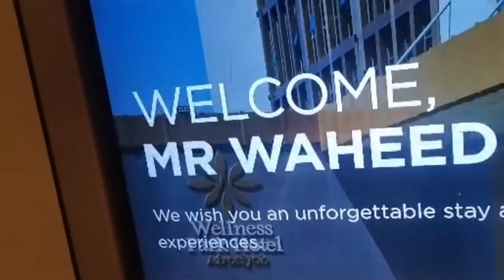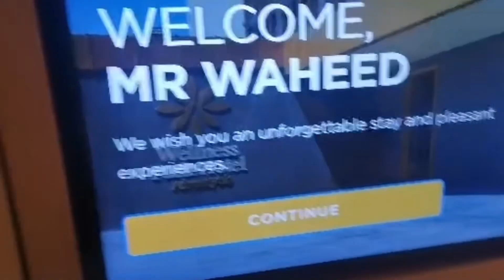Solo trip to Uzbekistan 🇺🇿